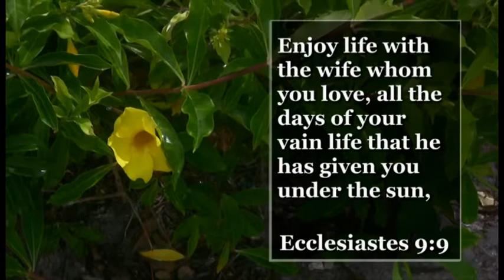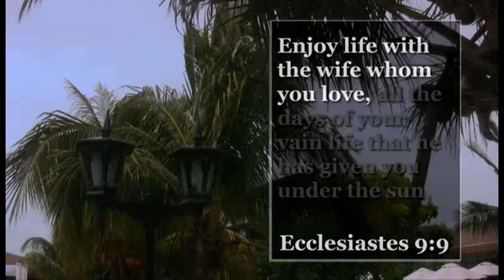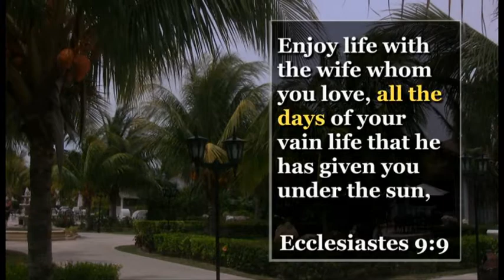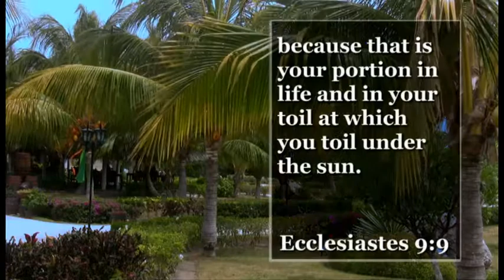Enjoy Your Wife - Slobodan Krstevski